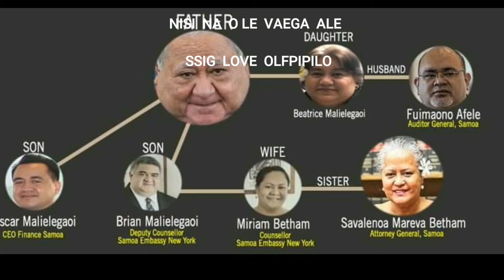PONA I VAO AE LIAINA ILE ALA {13/3/2024} O loo fa'amumu mai pea e Uluimoa le Afi ile leikio a sakagi